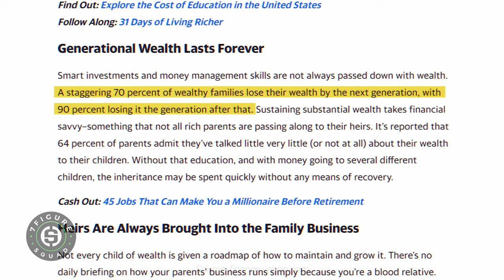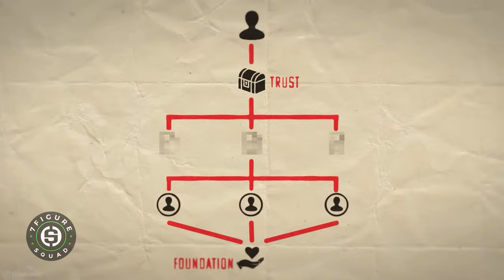The Infinite Banking Secret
In this clip of the 7 Figure Squad Podcast I discuss the infinite banking secret.

Would you like to start your business alongside Matt's mentorship in the life insurance industry?